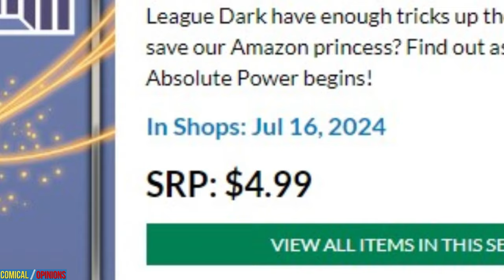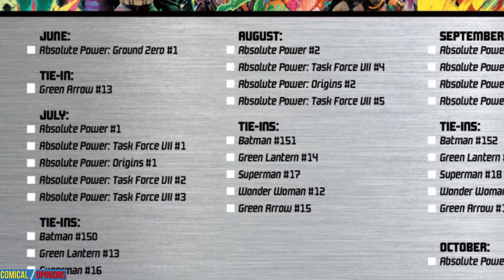Absolute Power: Task Force VII #1 Comic Review - Task Force NONSENSE!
Absolute Power: Task Force VII #1, by DC Comics on 7/9/24, sets Last Son and his captive, Parasite, on a hunt for the Captain and Mary Marvel, but is this tie-in worth the cover price?

Read this comic

0:00 Intro
0:19 First Impressions
0:48 Synopsis of This Issue
1:11 Side Note #1
7:19 What's Great?
7:42 What's Not Great?
8:01 Side Note #2
8:14 Bigger Picture
8:29 Final Thoughts
9:00 Score